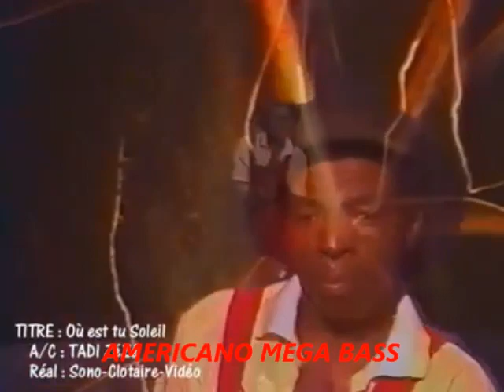NTADI ZEZE Où es tu Soleil - Las Pataditas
Exclusivo del Sabor stereo